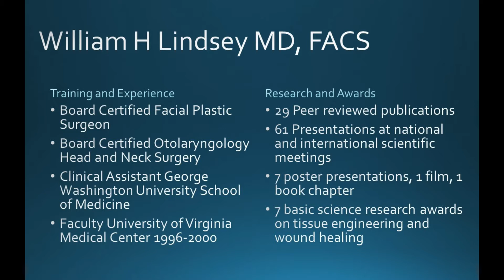A younger guy's hair transplant journey continues with Dr. Lindsey | McLean | Virginia | Washington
Michael is now close to 4 years out from his initial hair restoration with us at age 23.  Listen to how he's done and take a look at his natural results.

0:23 preop hair restoration

1:34 hair transplant results

2:24 interview with hair transplant patient